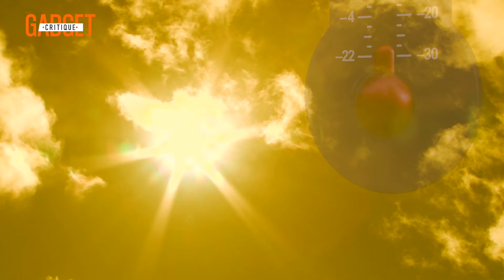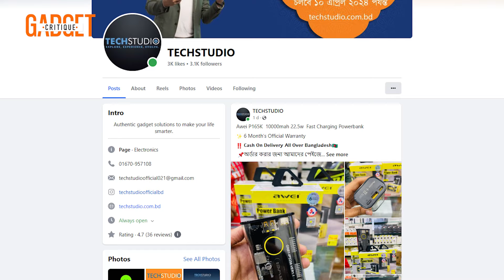Xiaomi কি পারবে গরম থেকে বাঁচাতে? Solove F5 & F5 Pro In-depth Review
তীব্রগরমে আমাদের স্টুডিওকে ঠান্ডা করতে টেকস্টুডিও আমাদের কাছে পাঠিয়েছে এই দুটি ফ্যান।

প্রোডাক্টটি কিনতে যোগাযোগ করুন নিচে দেওয়া TechStudio-এর ফেসবুক পেজ/গ্রুপে।

আমাদের করা বিভিন্ন গ্যাজেট আইটেমের রিভিউ দেখে আসতে পারেন এই প্লে-লিস্ট থেকেঃ
5U-Ursf2RNwJj
7p-27zCLAYHKBg
oLlyz-KtZjQMr5
CrSkd4gDg3LXK
Bt6PrMzP6AS_2
pfjs66ke5TiveE
koDyP9n5ALZExu
mx-yExSvpQhJn
4H5dPc5IgQvUR
GBqIOUTkKWvrX

টেক ওয়ার্ল্ড-এর নিয়মিত আপডেট পেতে ফলো করুন সোশ্যাল মিডিয়াতে